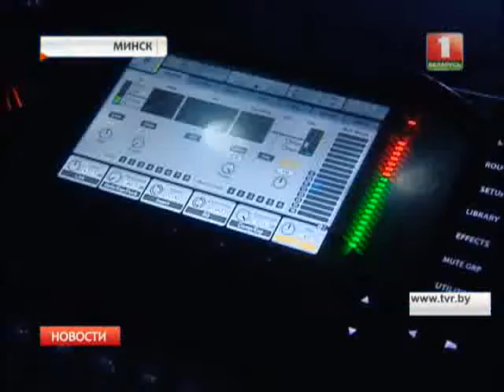До церемонии вручения премии "Триумф. Героям спорта" осталось всего пара часов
А в эти минуты во Дворце спорта уже идет репетиция спортивного шоу. Только что на сцене завершился саундчек выступления Юзари и Маймуны. Во время церемонии они исполнят новую аранжировку песни "Time", с которой в мае представят Беларусь на "Евровидении" в Австрии.

Еще раз напомним, что до церемонии вручения премии "Триумф. Героям спорта" осталось меньше 5 часов. А телезрители по всему миру увидят это грандиозное шоу в 22:00 в эфире "Беларусь 1" и "Беларусь 24".